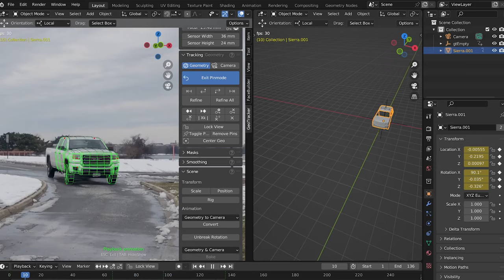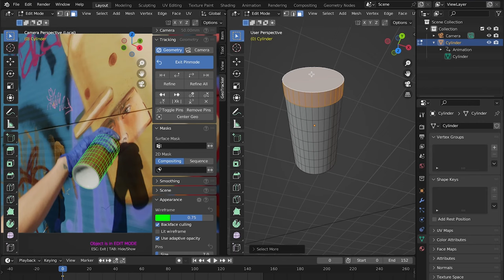KeenTools GeoTracker for Blender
GeoTracker 2023.3 is here! After 3 months of productive beta testing, our professional 3D object tracker for Blender is officially out and runs like clockwork. It’s fully geared for traditional tracking tasks, and has many additional features to help you fill your shots with cool visual effects and CG elements easier than before.

What’s new in the stable version:
— Built-in texturing allows you to grab texture from the tracked object and bake it onto your 3D model
— Lock View option lets you stabilise the clip to improve tracking accuracy
— Selected pins export makes it possible to get an Empty object from a particular point on the mesh with just one click

With this release, GeoTracker for Blender becomes a paid tool with a 15-day trial.

Full credits list:

1. Sean Kennedy - YouTube - web
2. Colm Fahy - Dublin based creator - YouTube - Instagram
3. Anurag Raturi - YouTube - Twitter
4. Rajat Subhra - YouTube - web
5. Jacob Zirkle - YouTube - Instagram
8. Raghav aka Shutter Authority - YouTube - Instagram
10. Eric Augurusa - Instagram - TikTok

Thank you so much for your amazing works!